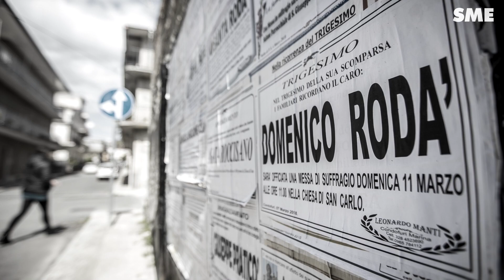Rýchlo odtiaľ vypadnite, odkázali nám. Vybrali sme sa do centra najsilnejšej talianskej mafie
Novinári SME sa vybrali do kalábrijskej dediny Bova Marina.